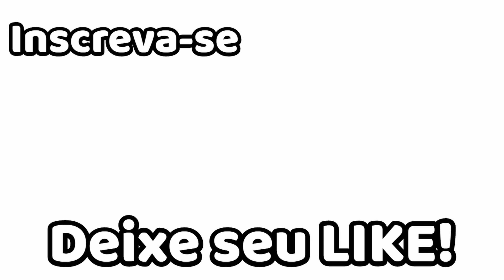CREME DE OREO, EDIÇÃO ESPECIAL, ESSA VOCÊ NUNCA VIU.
Meus amigos, esse creme tem um sabor divino, o visual é incrivel, é super fácil de ser feito, o biscoito vc usa o sabor que mais te agradar. Faça essa sobremesa e corra pros elogios. Se você como eu é amante de biscoito oreo, não deixe de se inscrever no nosso canal, assista o vídeo com o comercial, deixe seu like para ajudar o nosso canal, e aperte no sininho para receber todas as notificações assim que postarmos um vídeo novo. Um beijão da Carla Alencastro para todos vocês.

Receita:
  -  1 caixa de leite condensado
  -  1 caixa de creme de leite
  -  1 xícara ( 250ml ) de leite em pó
Para o recheio:
  -  biscoito oreo quebrado à gosto ( o sabor você escolhe )
Tempo na geledeira: até firmar
tamanho da travessa: 23cm x 14cm

  Assista nossos outros videos:
Minha vida na Florida EUA ➜ Loja de decoracão nos EUA ➜ Curta como fazer pão de aveia ➜ Curtam como fazer frango agridoce chinês ➜ Curtam como fazer macarrão com camarão ao molho de q1ueijo ➜ Curtam como fazer empadão fitness com aveia em flocos ➜ Curtam como fazer bala de gengibre ➜ Curtam como fazer farofa de alho com bacon ➜ Curtam como fazer filé de frango com creme de milho com queijo ➜ Curtam como fazer arroz cremoso ➜ Curtam como fazer macarrão à bolonhesa ➜ Curtam como fazer tempero caseiro ➜ Curtam como fazer Carne moída fácil ➜